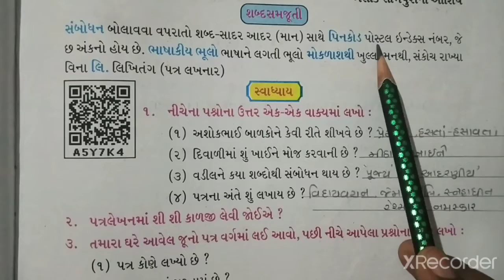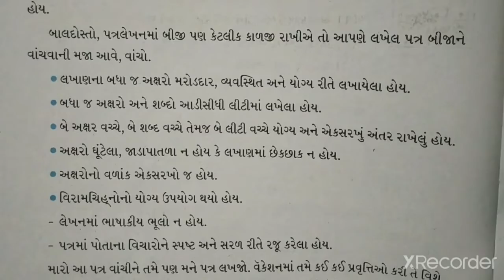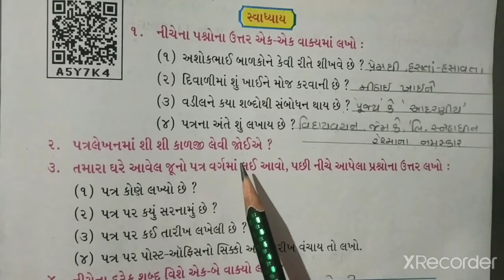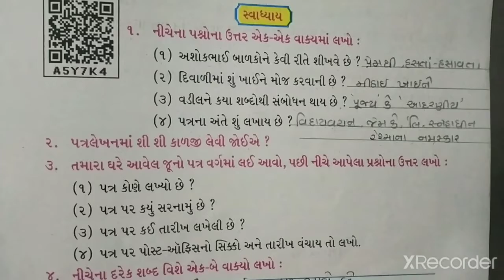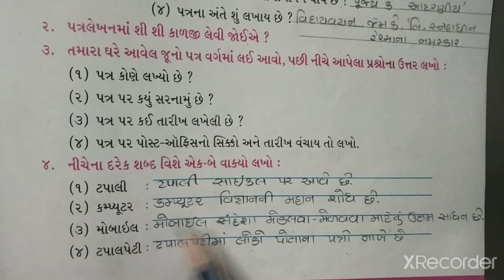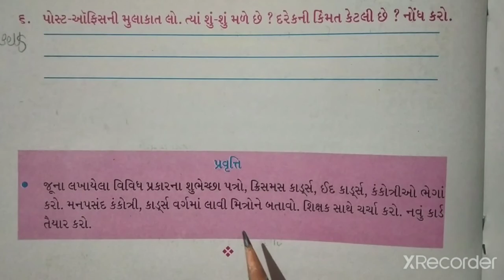STD-6 GUJARATI CH-8 PART-3 (ENG MED)